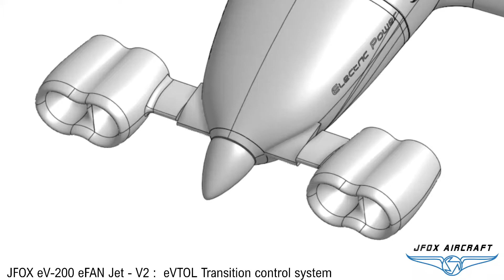JFOX eFAN Jet eVTOL tilt system. efanjet by JFOXAircraft